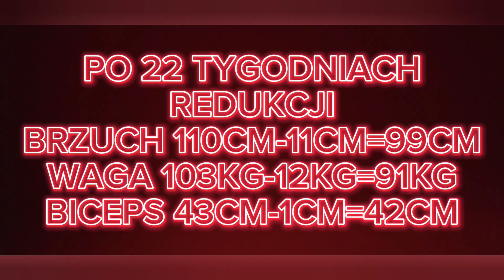Po 22 tygodniach redukcji